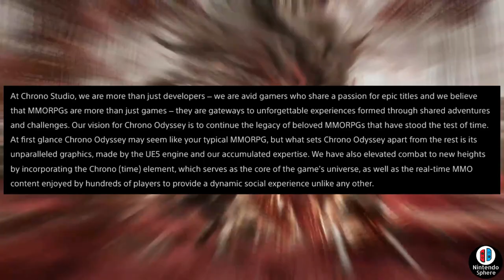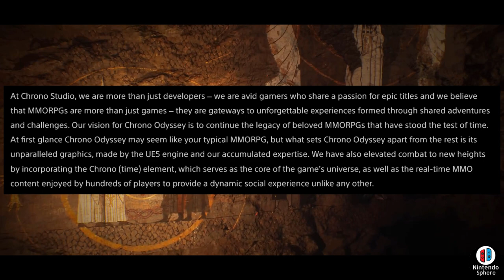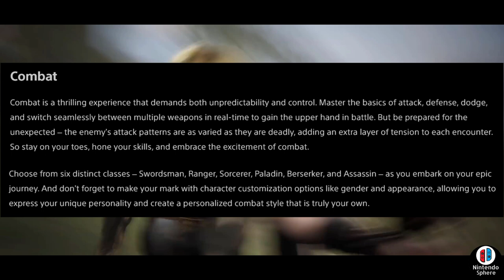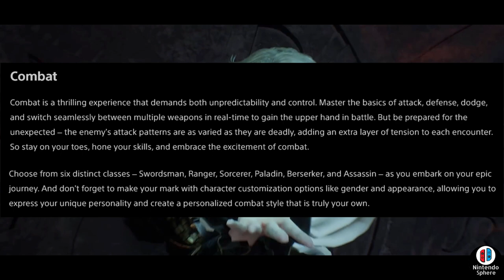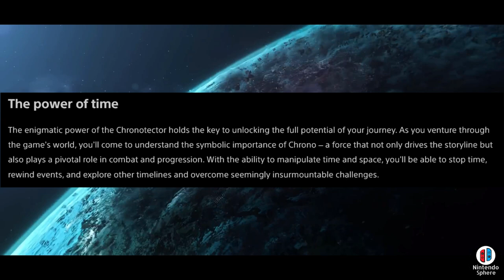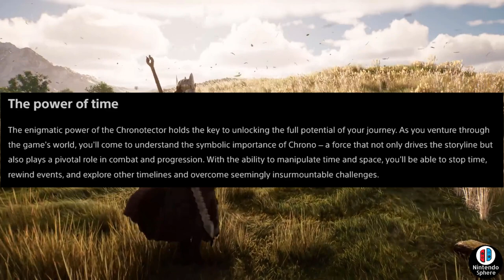New Monster Hunter Chrono Odyssey Gameplay Trailer MMORPG Game News Monster Hunter Rise Sunbreak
New Monster Hunter Game Chrono Odyssey Gameplay Trailer MMORPG News Monster Hunter Rise Sunbreak Playstation 5 XBOX PC Steam Nintendo Switch

モンスターハンターライズ：クロノオデッセイ 【新しいゲームが登場】【ゲームプレイプレイステーション 5】

Monster Hunter Rise Sunbreak Free Title Update 4 Free Title Update 5 Free Title Update 6 Tease Capcom New Reveal News Nintendo Switch PC Steam PlayStation 5 PS5 XBOX Series X XBOX Series S XBOX One PlayStation 4 PS4 Windows Monster Hunter 6 Monster Hunter World 2 New Monsters New Armors New Weapons Leak Datamine Rumors Monster Hunter World Iceborne New Monsters New Maps New Gameplay Trailer Footage Video News

Nintendo Sphere is a Small YouTube channel focused on covering games that interest me. I also cover the Nintendo Switch when there's new exciting reveals but also cover Monster Hunter in all of iterations.